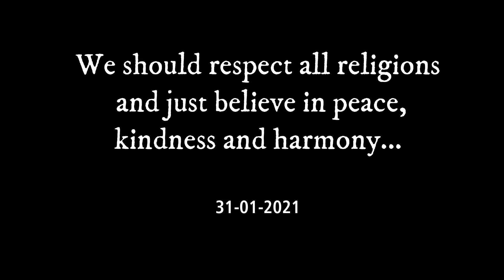FINALLY WE ARE HERE || Ajmer Dargahsarif